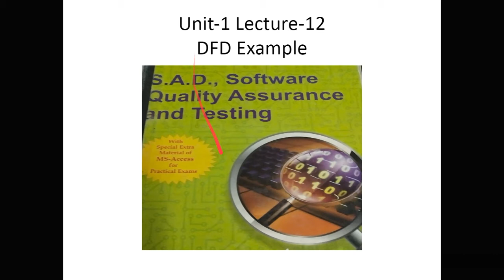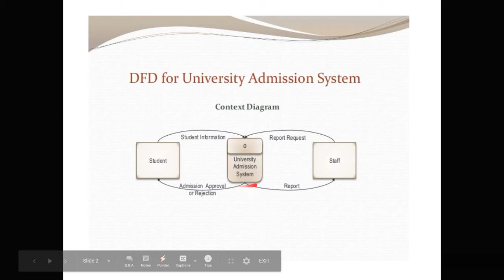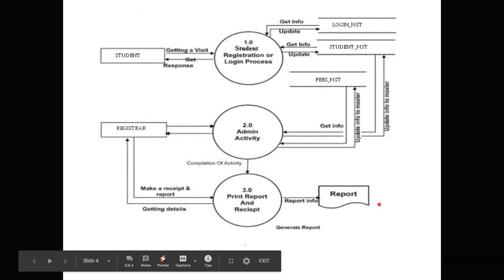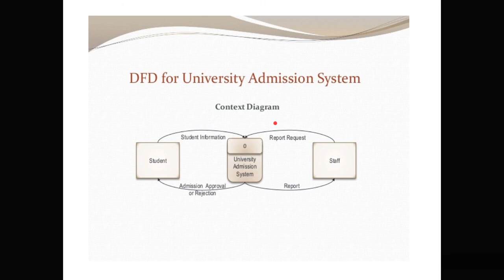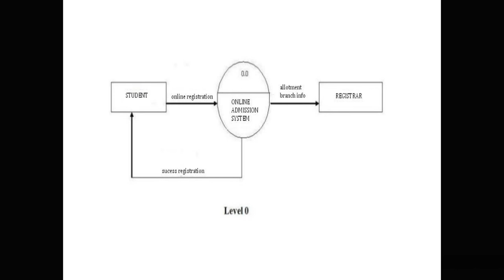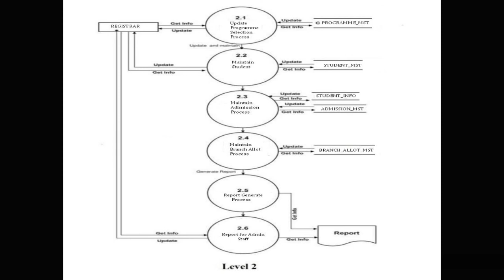Unit-1 Lecture-12 DFD Example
University online admission system Data Flow Diagram is explained with its all three levels diagram